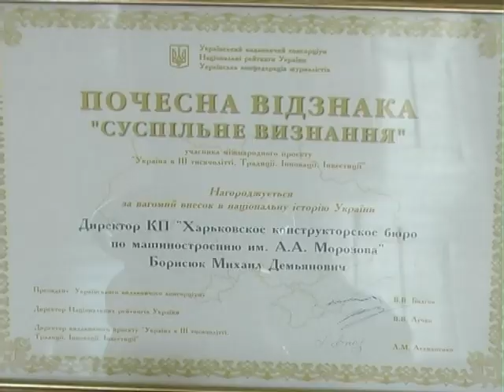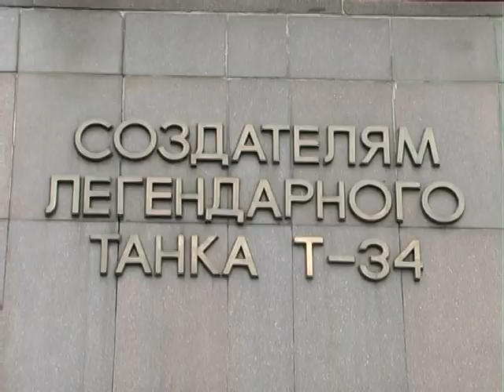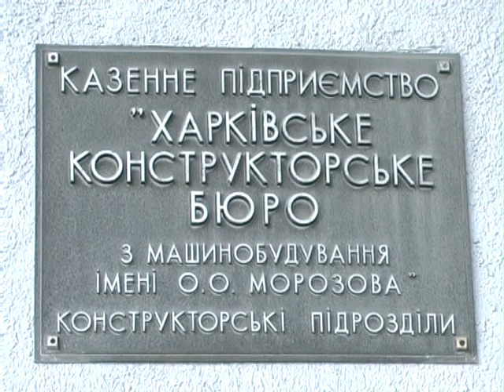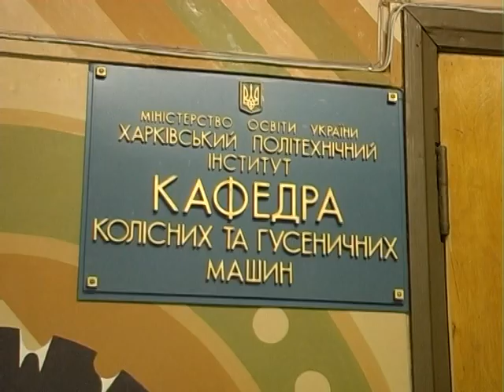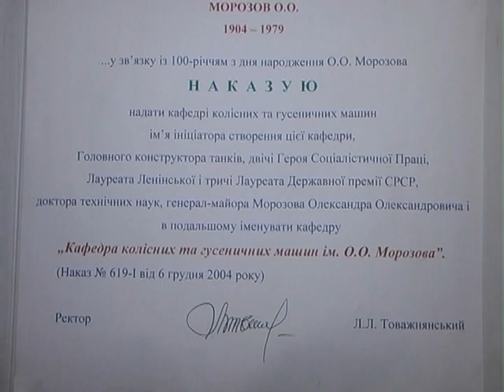Михаил Борисюк - генеральный конструктор бронетанкового оборудования Украины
Видеоканал "Первая столица" представляет телепроект "Гордость Первой Столицы".

Почетные граждане Харькова, достойнейшие имена нашего города, составляющие его трудовую славу - это гордость Первой Столицы. Без понимания значимости деятельности этих людей невозможно осмыслить значение Харькова в современной Украине.